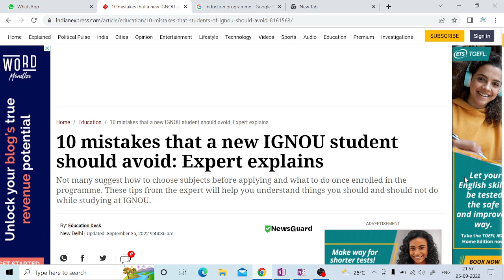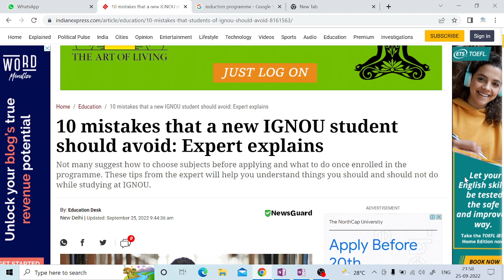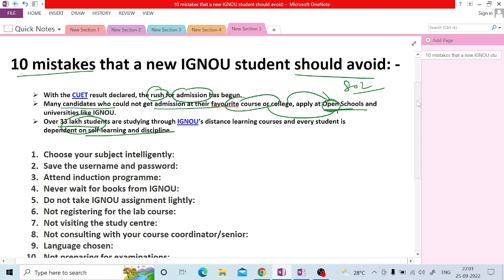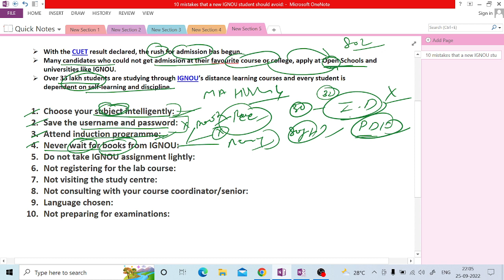10 mistakes that a new IGNOU student should avoid: The Indian Express